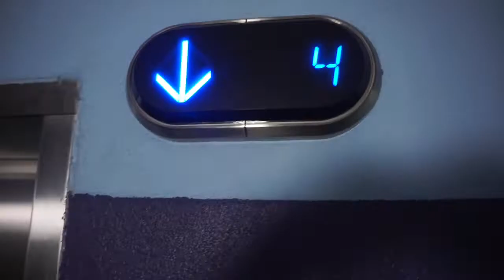YUNG CHEYNA - DOING WHAT I LOVE (Shot By BFAFilms)